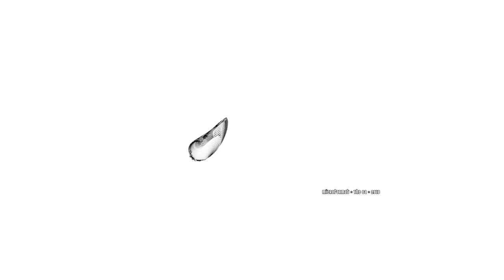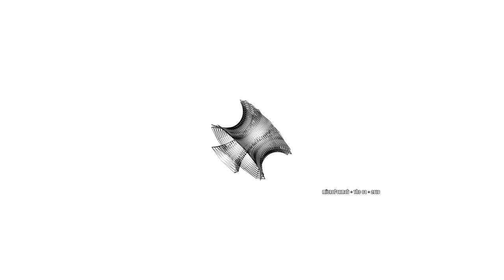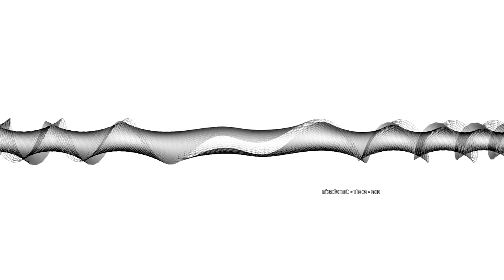MICROFORMAT - The OA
MICROFORMAT - Futurist & design Clip

Song : "The OA"
Sound & Video artist : MICROFORMAT
2018 - Rennes - France